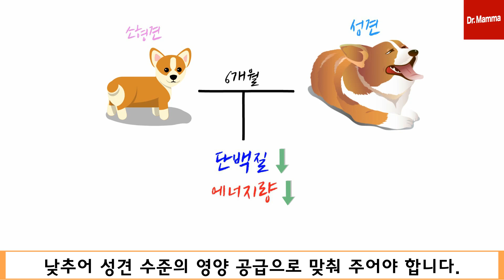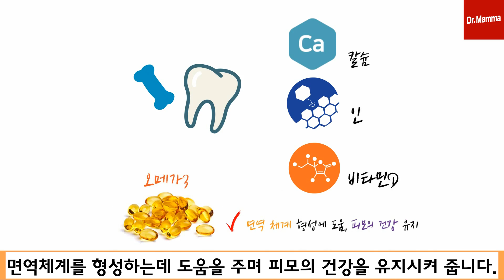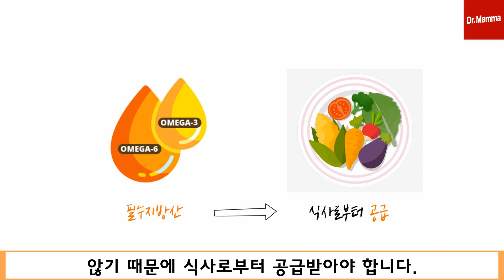성견이 된 강아지에게 어떤 영양소를 어떻게 주어야 하나요? ( 단백질, 지방, 비타민, 미네랄 등 ) ㅣ닥터맘마 수의사팀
▶ 이번 영상에서는 성견 시기에 중요한 영양소에 대해 알아보겠습니다.

많은 보호자분들이 사람에게 좋은 것이 강아지에게도 좋을 것이라 생각 하시지만,
반려견들이 필요로 하는 것은 사람과는 매우 다르며, 건강을 유지하기 위한 특별한 영양소가 필요합니다.

그렇다면 성견 시기의 강아지에게 중요한 영양소는 무엇인지 알아보도록 하겠습니다.

Fresh × Tasty 반려동물 라이프스타일 펫푸드: 닥터맘마입니다

▶반려동물의 식이에 대한 궁금점 있으시면,
아래 댓글이나 닥터맘마 공식사이트에 문의 남겨주세요.

▶ SOUND_____Sparks - Chaël